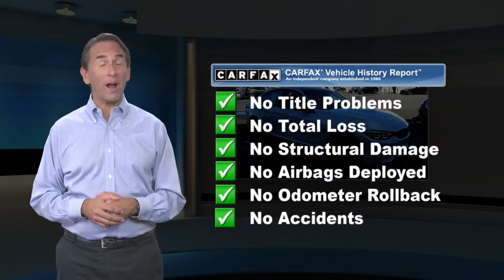Used 2018 BMW M3 Base, Freehold, NJ BFR4876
CARFAX 1-Owner, Clean, LOW MILES - 13,689! $9,100 below Kelley Blue Book! Nav System, Heated Leather Seats, Premium Sound System, Back-Up Camera, Keyless Start, iPod/MP3 Input, Satellite Radio, Rear Air, COMPETITION PACKAGE SEE MORE!KEY FEATURES INCLUDELeather Seats, Navigation, Rear Air, Heated Driver Seat, Back-Up Camera, Premium Sound System, Satellite Radio, iPod/MP3 Input, Keyless Start, Dual Zone A/C, Smart Device Integration, Heated Seats, Heated Leather Seats Rear Spoiler, MP3 Player, Onboard Communications System, Keyless Entry, Steering Wheel Controls.OPTION PACKAGESCOMPETITION PACKAGE Tires: 265/30R20 Front & 285/30R20 Rear Mixed performance, Engine: 3.0L Inline 6-Cylinder M TwinPower Turbo 444 HP w/high precision direct injection, M Competition Package, new settings for suspension, DSC and Active M Differential, Lumbar Support Delete, Wheels: 20" x 9" Front/20" x 10" Rear M forged, star-spoke, style 666M, Competition Package (7MA), BMW Individual High-Gloss Shadow Line, EXECUTIVE PACKAGE Automatic High Beams, Head-Up Display, Park Distance Control, Side & Top View Cameras, Parking Assistant, Heated Rear Seats, Icon Adaptive Full LED Headlights, Heated Steering Wheel, DRIVING ASSISTANCE PACKAGE Speed Limit Info, Active Driving Assistant, lane departure warning, forward collision warning, pedestrian warning and city collision mitigationMORE ABOUT USWe go above and beyond to earn your business each time you visit. In short, you're going to enjoy your experience here. From knowledgeable sales people to factory-trained technicians, our team works together to ensure you get the solution that fits your needs and your lifestyle. BMW of Freehold is conveniently located on Highway 9 in Freehold, New Jersey. We welcome you to visit our dealership.Pricing analysis performed on 5/16/2019. Horsepower calculations based on trim engine configuration. Please confirm the accuracy of the included equipment by calling us prior to purchase.Some of our used vehicles may be subject to unrepaired safety recalls. Check for a vehicle's unrepaired recalls by VIN at http//vinrcl.safercar.gov/vin/ONE OWNER, BACK-UP CAMERA, LEATHER, HEATED FRONT SEATS, NAVIGATION, BLUETOOTH, MP3 Player, KEYLESS ENTRY, 25 MPG Highway, SAT RADIO, TURBOCHARGED, ALLOY WHEELS.Some of our used vehicles may be subject to unrepaired safety recalls. Check for a vehicle's unrepaired recalls by VIN

[RLVID:2521:86d608a23bb4bb42:04be2f511a5f2569:1]